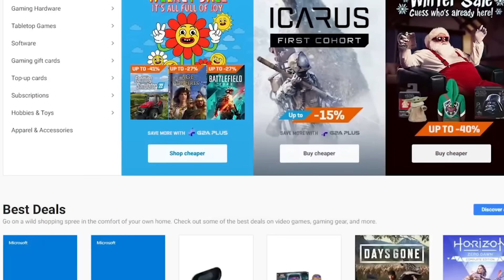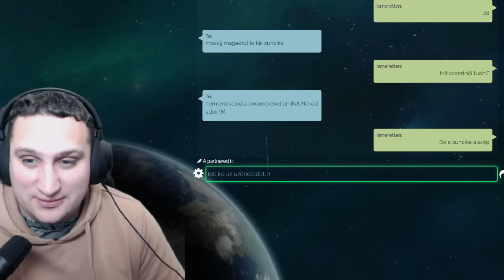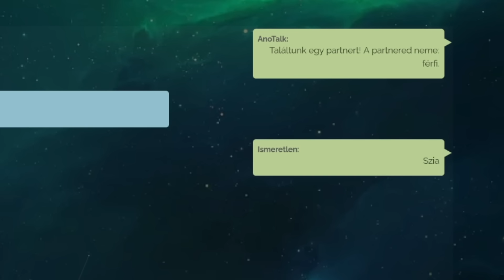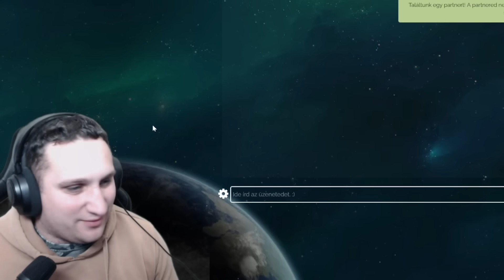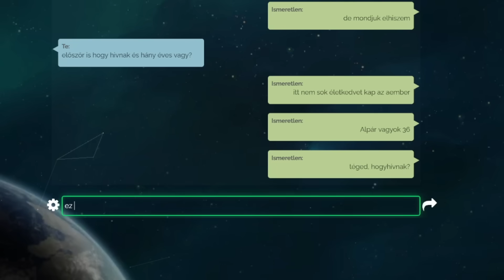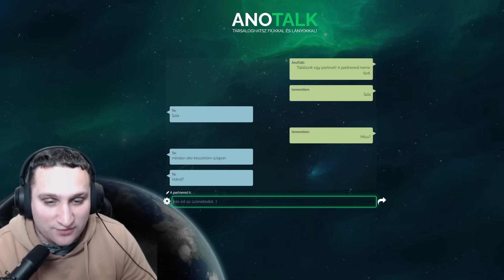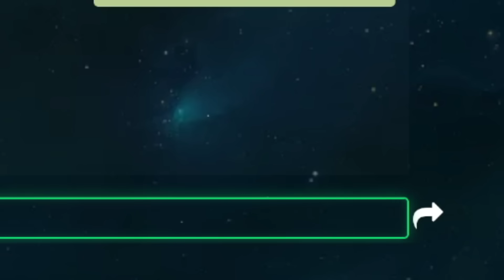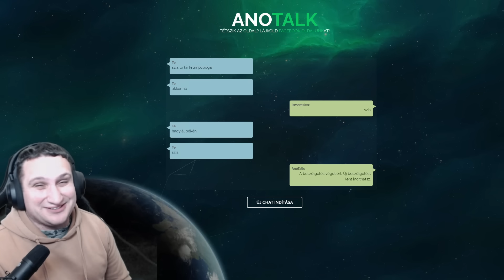ANOTALK | BAZSI MEGBÁNTOTT